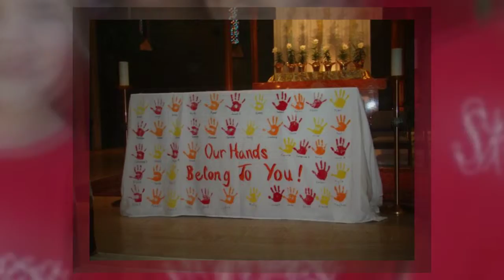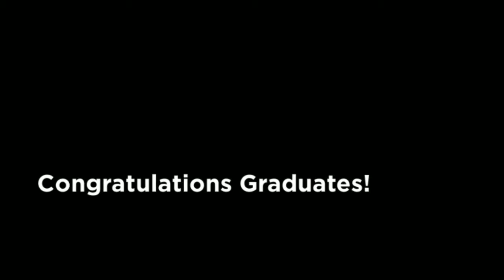St. Teresa of Avila Class of 2015